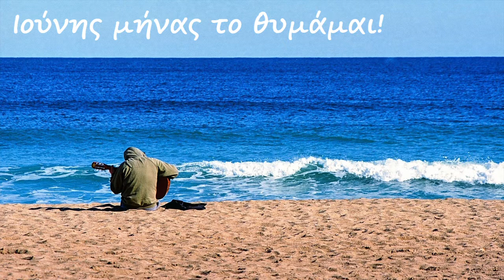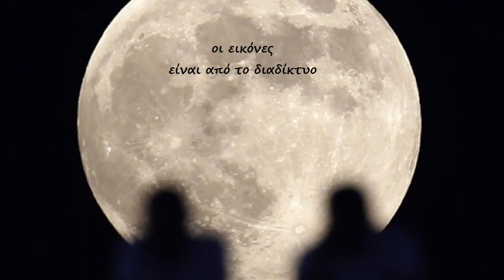Ιούνης μήνας το θυμάμαι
Στοίχοι και μουσική : Στεριανός Καρατζοβάλης

Πάει κι αυτό το καλοκαίρι
τρίτο είναι ετούτο στη σειρά.
Τρία χρόνια είμαι μονάχος
τρία χρόνια είσαι σκιά.

Βράδυ φεγγάρι ξαστεριά,
εμένα είχες προσκεφάλι
κι εγώ σε είχα αγκαλιά.
Ψάχνω ρωτώ φίλους γνωστούς κι αγνώστους,
μήπως σε είδαν πουθενά.
Άννα τους λέω πως σε λένε
και ήσουν τότε δέκα επτά.

Σεπτέμβρης μήνας το θυμάμαι
βράδυ αγέρας παγωνιά,
με χαιρετούσες με φιλούσες
σ΄ είχα γεμίσει με φιλιά.
κι Ιούνης μήνας το θυμάμαι.
Βράδυ φεγγάρι ξαστεριά,
εμένα είχες προσκεφάλι